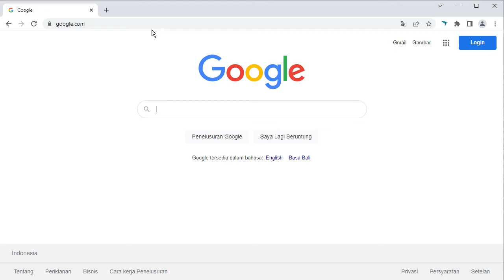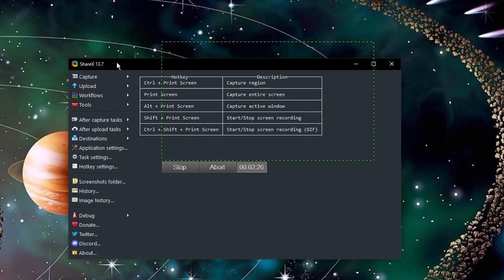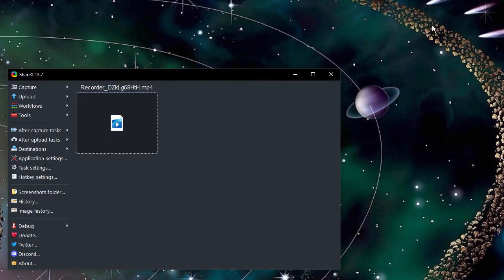Cara Merekam Layar Komputer di Windows 10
Merekam layar komputer atau Screen Recorder sangat dibutuhkan bagi Anda yang ingin membuat video youtube dengan konten game, tutorial software, dan kebutuhan lainnya.